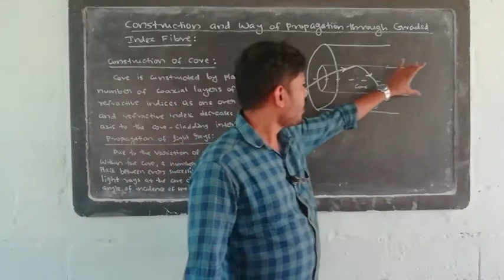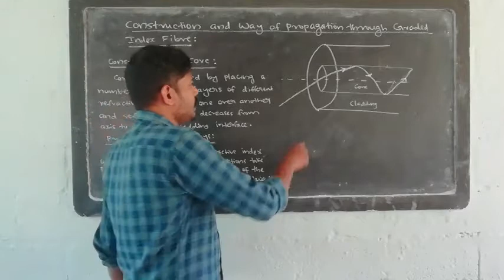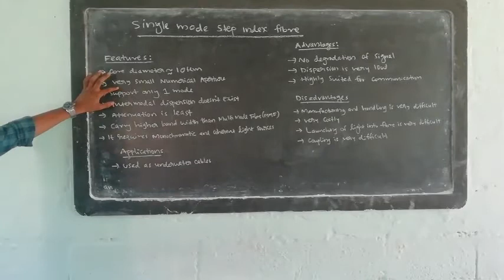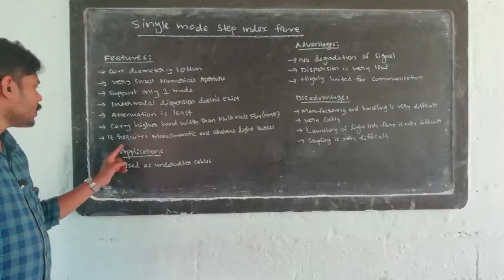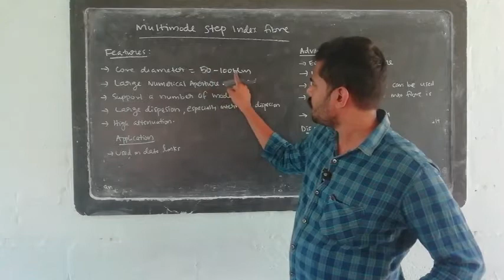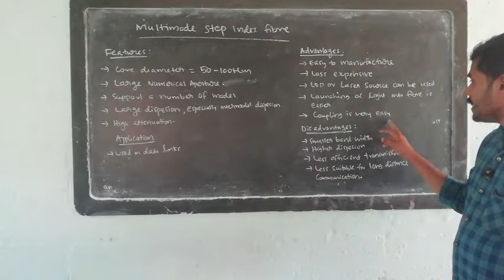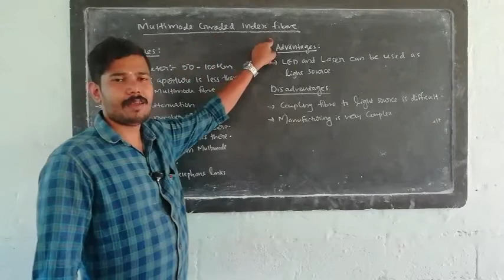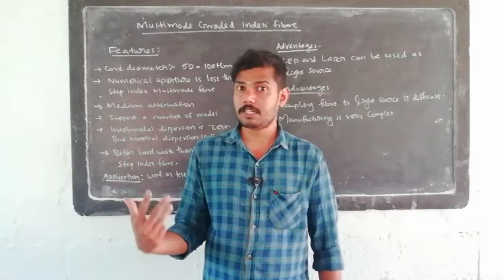Optics: Chapter 8 part 3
Single mode step index fibre, mutimode step index and Graded index fibre features, advantages and disadvantages